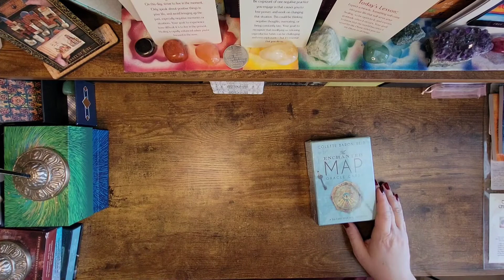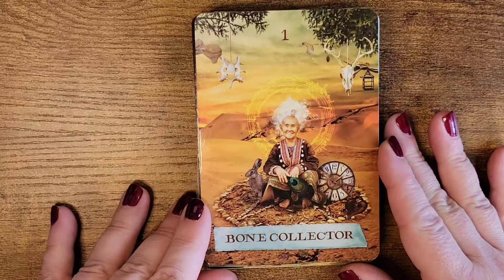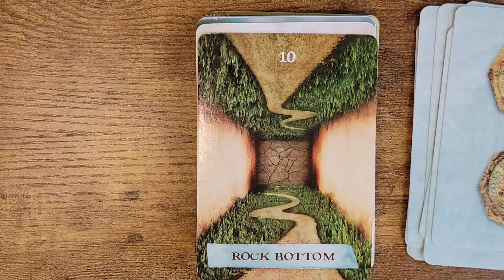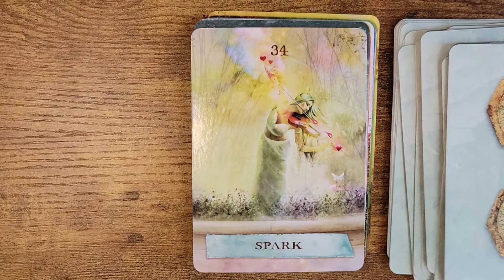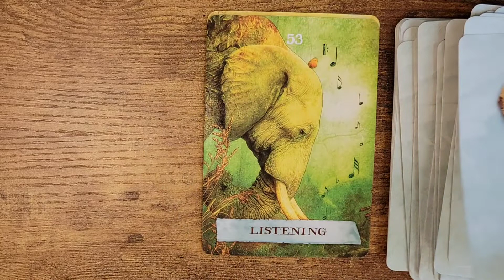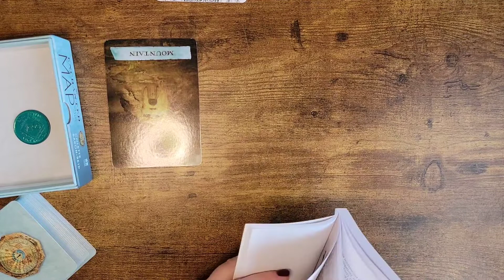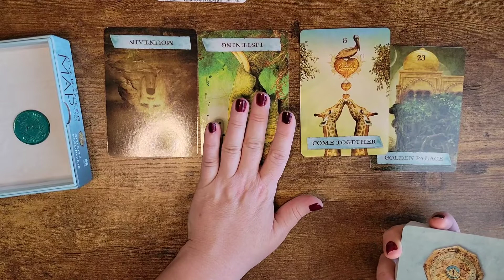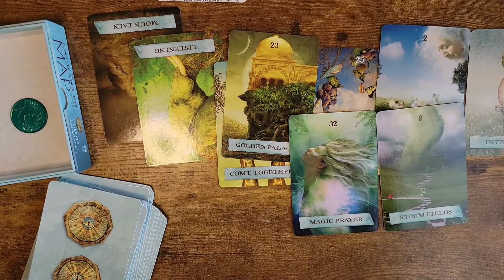The Enchanted Map Oracle by Colette Baron-Reid 'UNBOXING'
Amazon Wishlist